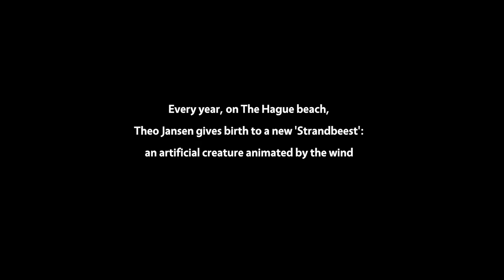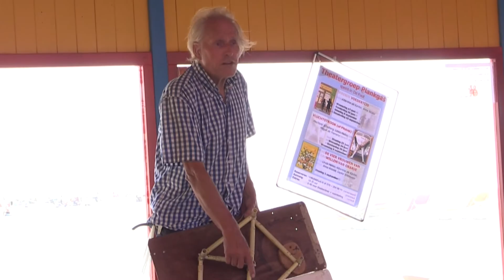Theo Jansen on the beach. A Strandbeest session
Theo Jansen's beach session
The Hague, 7th August 2015, Beach club 'De Fuut',
filmed and edited by Paolo Parmiggiani

Thanks to Yann Urbann, Andrea Zanrè